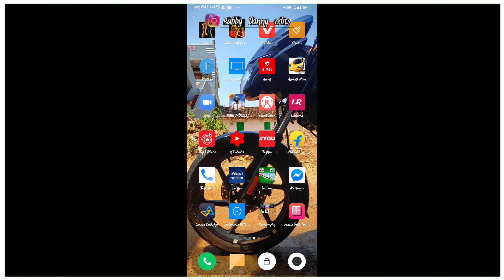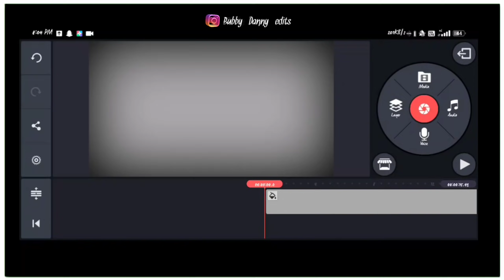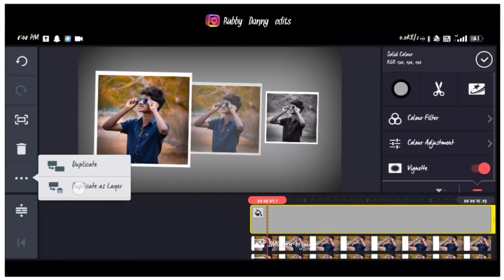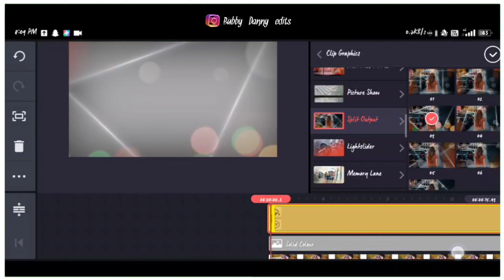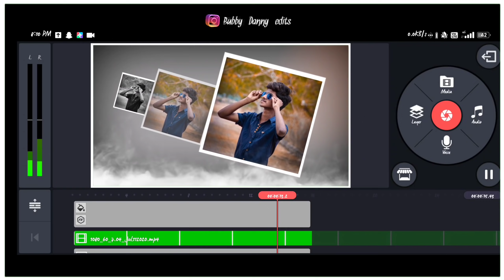KINEMASTER ANIMATION KEY TUTORIAL IN EASY AND SIMPLE METHOD // HOW TO EDIT VIDEO IN KINEMASTER TUTO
CONTENT AND VOICE ARE MY OWN

KEEP SUPPORTING